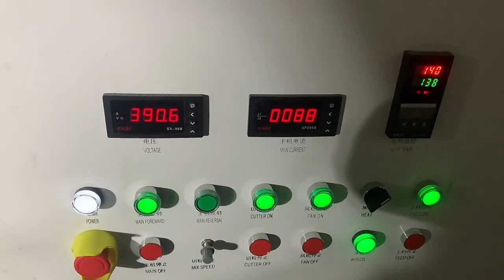PE squeezing machine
The machine adopts extrusion dewatering principle.Cleaning device for plastic film (plastic film, plastic film covering film, PP woven bag, snake-shaped bag, space bag, ton bag, plastic sheet waste plastic).Special structure spiral device, special reducer, plastic film, plastic film covering film, polypropylene woven bag, snakeskin bag, space bag, ton bag, plastic sheet waste plastic and other automatic drying and dewatering equipment.Fast drying and dehydration efficiency, good effect.It is easy to increase the yield of subsequent pelletizing production.